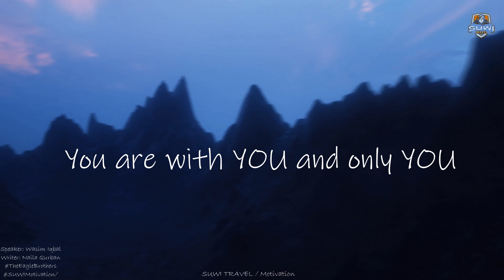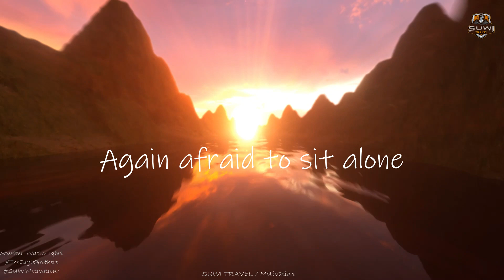WHEN I SIT ALONE |Motivational Video | SUWI TRAVEL / motivation | TheEagleBrother| Pouring thought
I am a traveler 🗺and I make videos 🎞all about my traveling sessions🌍. Traveling is my passion 💫and I love to explore places.🗾🗺
SUWI TRAVEL 📍here in this part of the world lets you go to see all the beauty around the World.